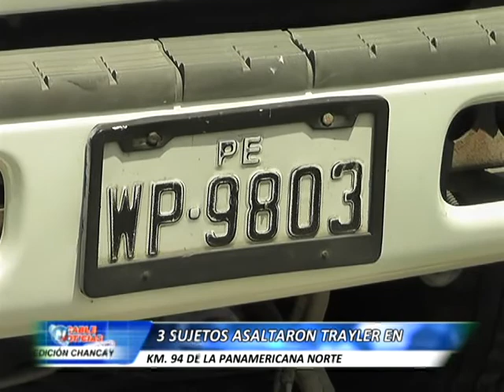CHANCAY 17 08 12 SECUESTRO D VEHICULO QUE TRASPORTABA PAPEL HIGINEO EN LA PANAMERICANA NORTE